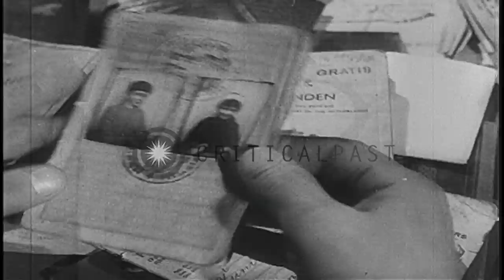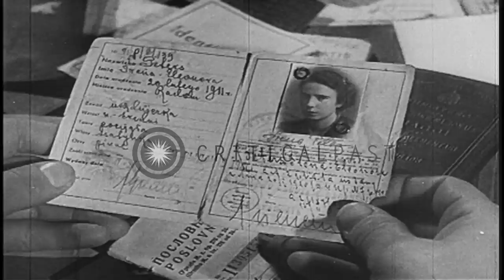An inquiry commission inquires into mass killings at Maidanek concentration camp ...HD Stock Footage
An inquiry commission inquires into mass killings at Maidanek concentration camp in Lublin, Poland

An inquiry commission inquires into mass killings by Nazis at Maidanek concentration camp in Lublin, Poland. Passports of prisoners from Poland, Holland, France and other countries. Prisoners who survived at the concentration camp. Location: Lublin Poland. Date:  1944.

57,000+ broadcast-quality historic clips for immediate download.